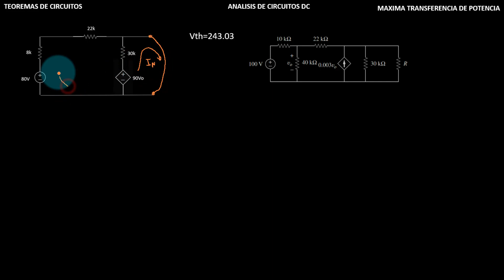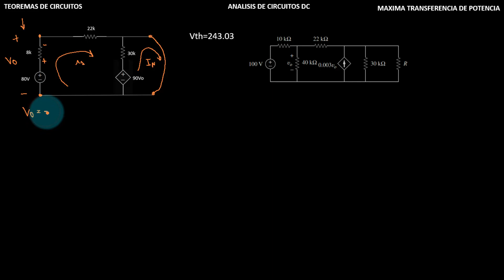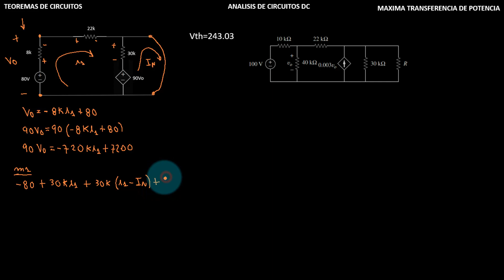MAXIMA TRANSFERENCIA DE POTENCIA EJEMPLO 2 B CAPT 4 PARTE 45